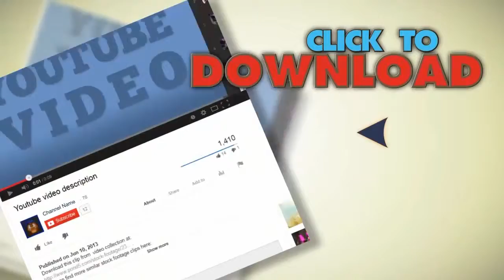Storm Clouds 2 Timelapse. Stock Footage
You have watched Storm Clouds 2 Timelapse. Stock Footage"